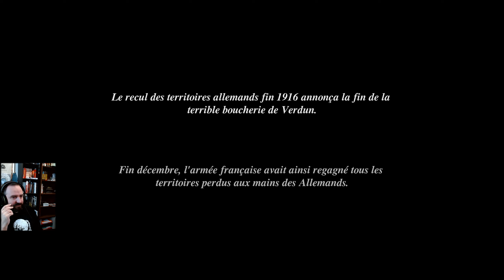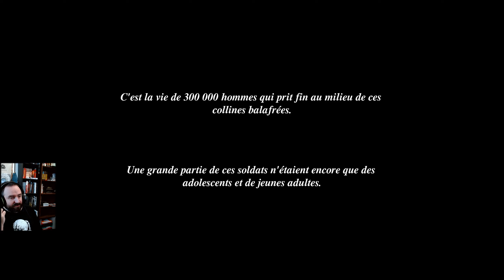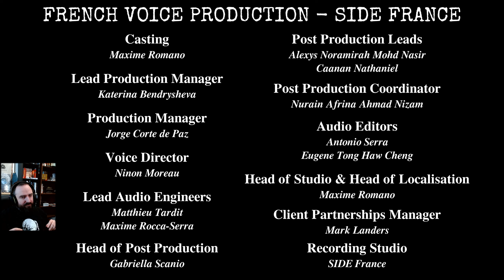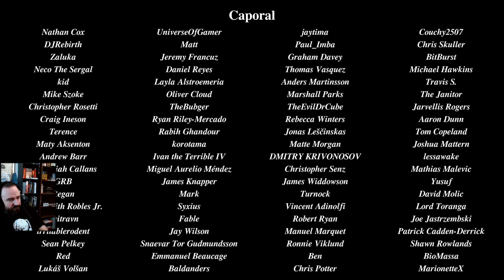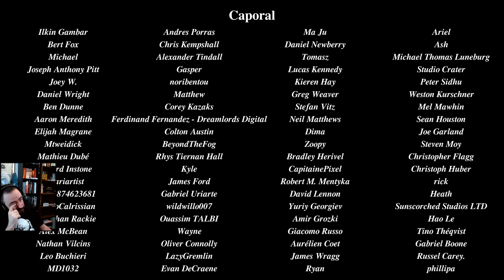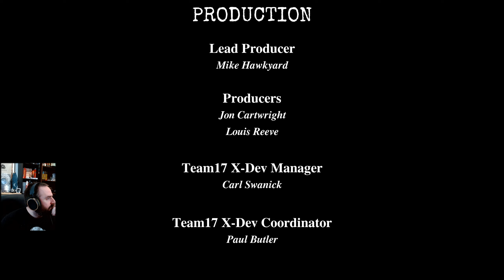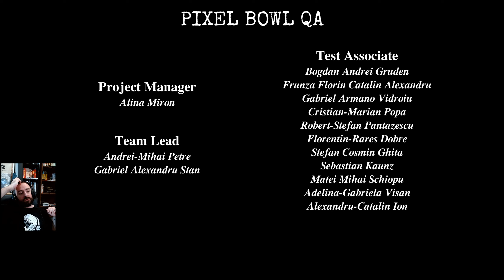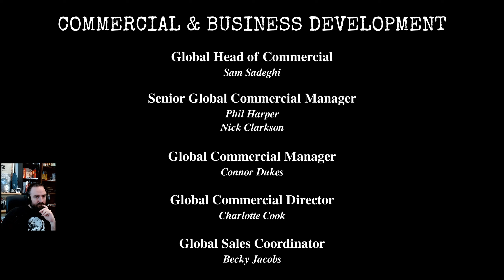Conscript - Episode 19 (FIN)